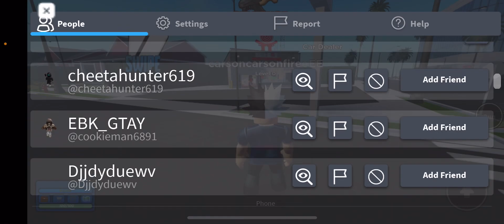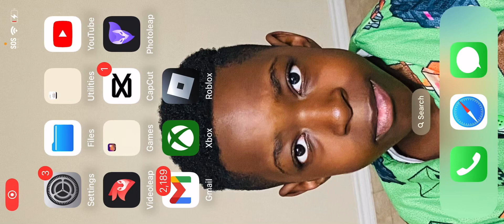Shooting capacities ghost biologist.. I can’t take no “ skill without other shootings ￼